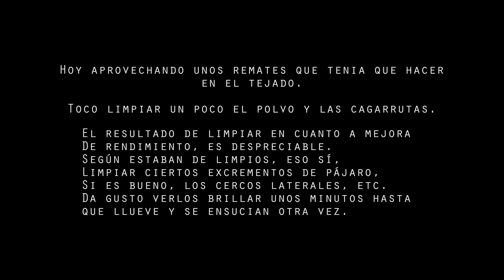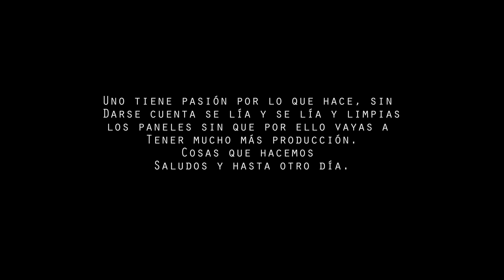🌞 🚿 LIMPIAR PANELES SOLARES Eliminar pegotes de superficie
La limpieza es necesaria en los paneles solares, si bien no es critica pues no se ve una mejora sustancial en el rendimiento. Ciertos pegotes de suciedad si generan puntos calientes en el panel que afectan su funcionamiento y vida de uso.

Si se dispone de facilidad de acceso, comodidad de trabajo, ganas y tiempo es recomendable realizar supervisiones de la instalación a todos los niveles, tanto de canalizaciones, sujeciones, sistemas de anclaje, protecciones, cableado, en definitiva en todos los aspectos que componen la instalación, incluido limpiezas periódicas de paneles.

Saludos y Muchas Gracias